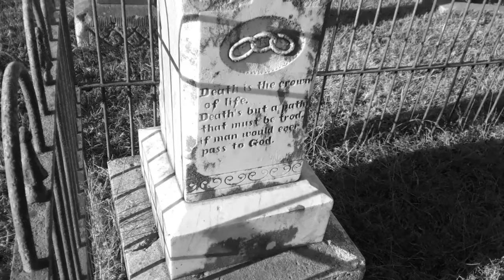The Legend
Gangstalking Vol 1